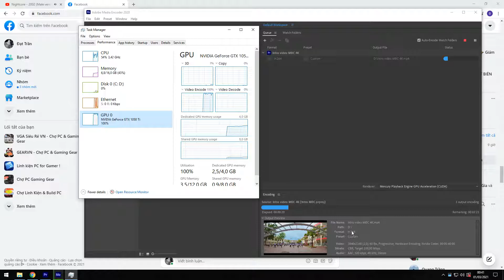Render video 4K in Premiere i5 3470 H61 GTX 1050Ti 16GB RAM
Render video 4K in Premiere
i5 3470
H61
GTX 1050Ti
16GB RAM
Video 4K 3840x2160, 60Fps, 100 Mpbs